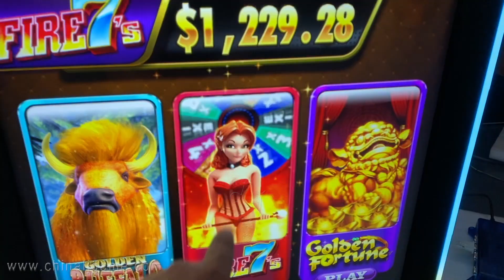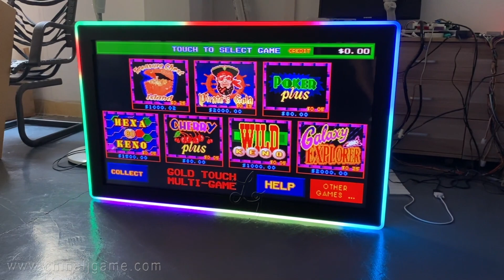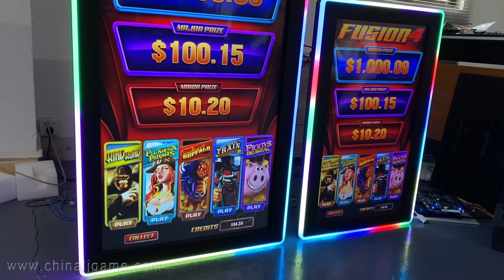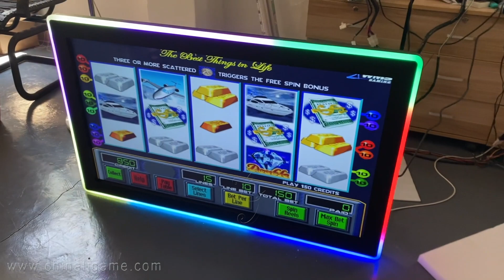IGS Golden Master 32" 43" Vertical 3M Infrared Touch Screen Slot Monitors Work With Bally For Sale